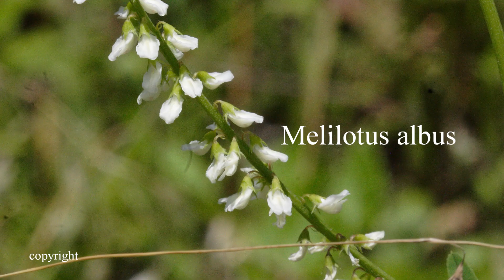Formas y Colores (13)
El Acanto está esculpida en muchos edificios clásicos.